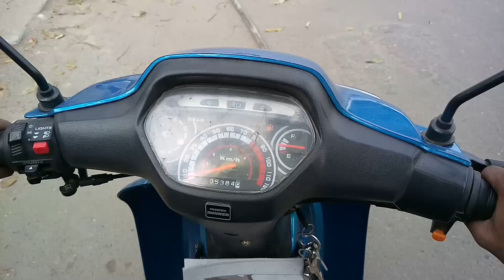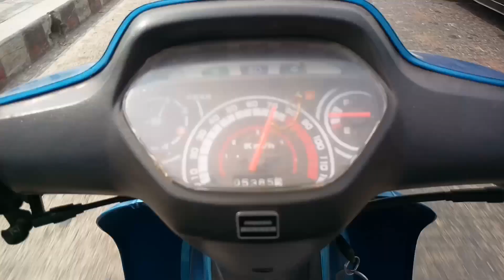High Speed Bike Ride !! Top Speed Bike ride!! Bike riding Alone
Model Runner kite 100cc